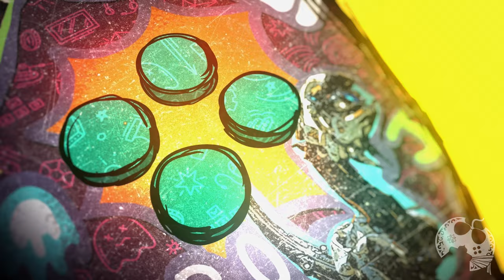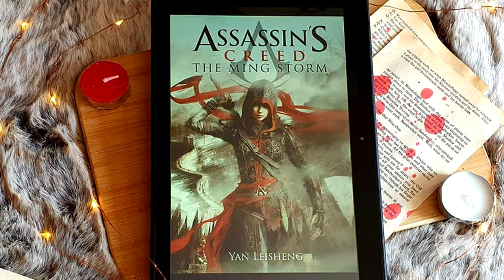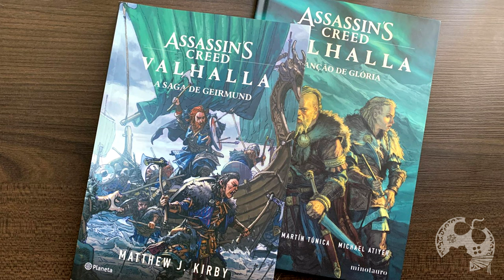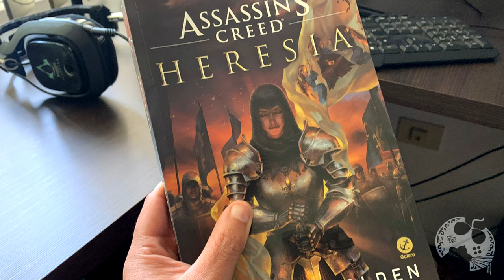A TRETA DOS LIVROS E HQS DE ASSASSIN'S CREED! MIDIA EXTRA SÃO MESMO UM PROBLEMA?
Você consome os Livros e HQs da franquia Assassin's Creed?
Algumas pessoas me perguntam a tempos minha opinião sobre as polêmicas "Mídias Extras" da franquia e achei que num vídeo conseguiria responder todo mundo, falando na real o que eu penso sobre elas, porque poucas chegam aqui no Brasil, o que a Ubisoft pode ou não fazer nesses conteúdos e outros 'pitaquinhos' rs
Sinta-se mais que CONVIDADO pra colar no conteúdo e se possível, deixar sua opinião sobre o tópico, também s2
"A TRETA DAS MÍDIAS EXTRA EM ASSASSIN'S CREED! ELAS SÃO MESMO UM PROBLEMA?"

- Emotes únicos
- Grupo exclusivo no WPP e muito mais!!!

Caixa Postal: 4455
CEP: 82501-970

Kallil Augusto